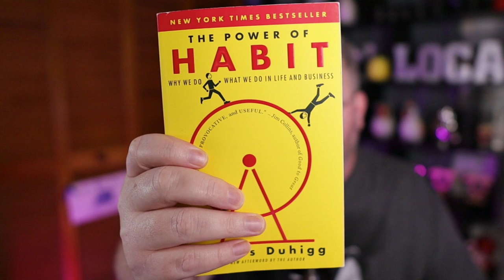Habits are often as much of a curse as a benefit | The Power of Habit - Chapter 1 | Ep 4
In today's episode we kick off our study of the book "The Power of Habit". Chapter 1 is called the The Habit Loop and is foundational for what we will learn about habits. Join me as i break down the chapter.